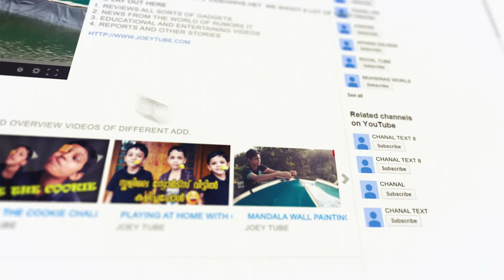WELCOME TO JOEY TUBE, ഞങ്ങളുടെ ചാനലിലേക്ക് സ്വാഗതം 🤘🤘🤘✌️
ഞങ്ങളുടെ ഈ കൊച്ചു ചാനലിലേക്ക് ഞങ്ങൾ നിങ്ങളെ സ്വാഗതം ചെയ്യുന്നു 😜